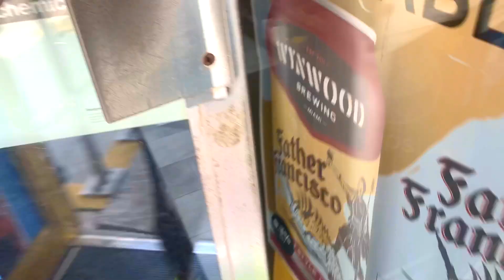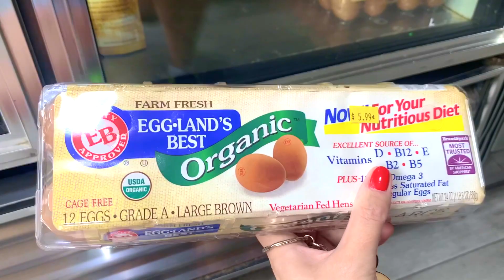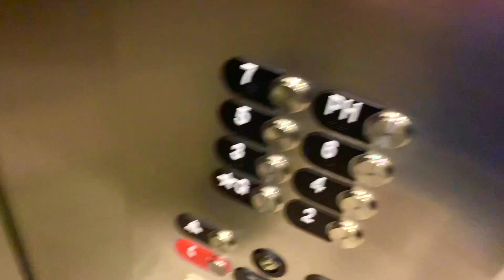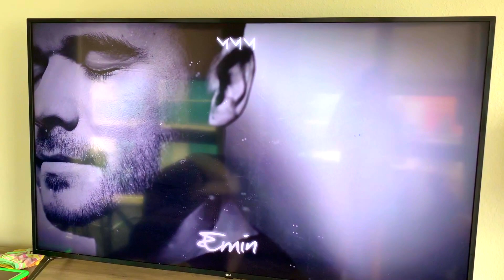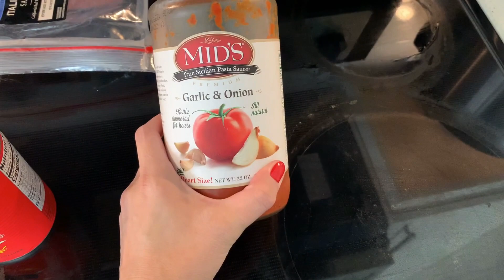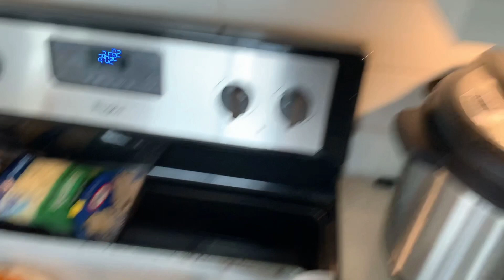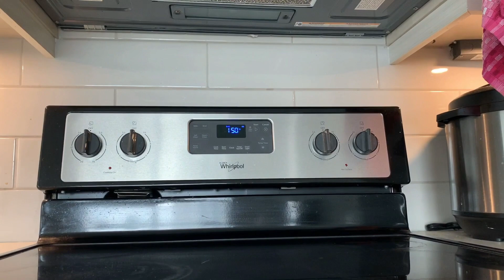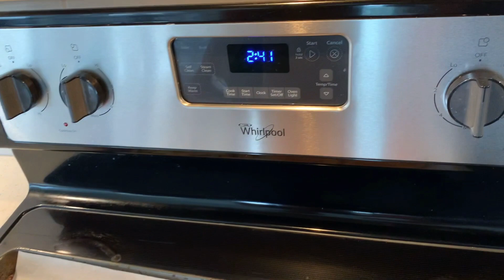США ВЛОГ Снова В МАГАЗИН За МОЛОКОМ / Готовлю ПИЦЦУ / ЭКСПЕРИМЕНТ Во Сколько ПРОСНЁТСЯ СЫН